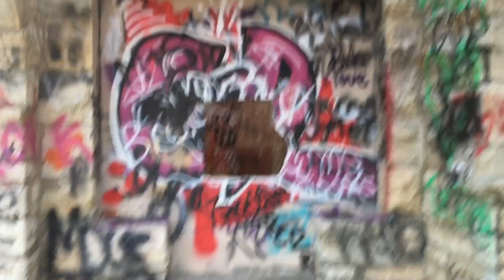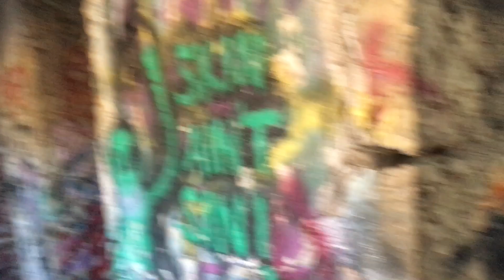Exploring abandoned Jail!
The Kansas City work house was Kansas city's original jail . Built with inmate labor between the late 1800's-early 1900's it housed some of the worst offenders of the time . There are still solitary cells to be seen in the basement as well as some very nice architecture. The building was constructed from natively quarried lime stone.